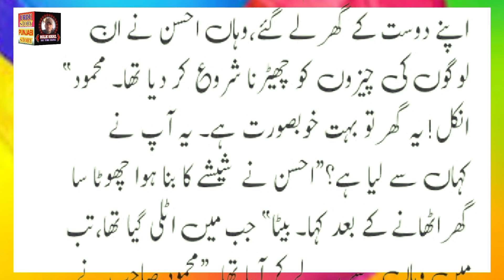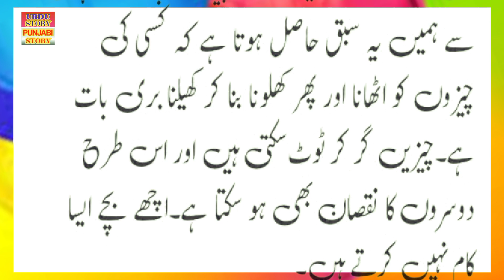BABA JAAN KI NASIHAT Urdu Storey Audio Voice ka sath || آج کی کہانی ( بابا جان کی بصیحت )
BABAJAANKINASIHATUrduStoreyAudioVoicekasath || آج کی کہانی ( بابا جان کی بصیحت )